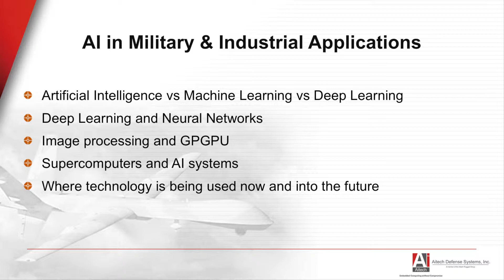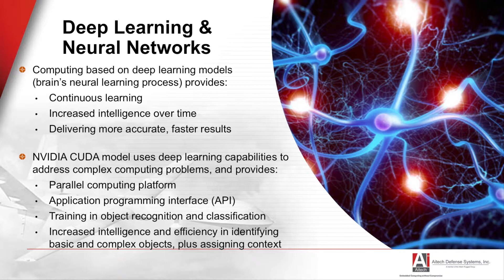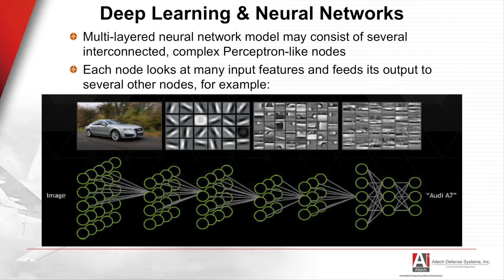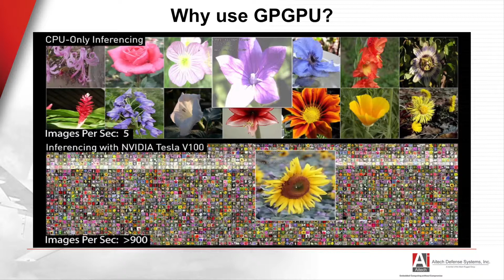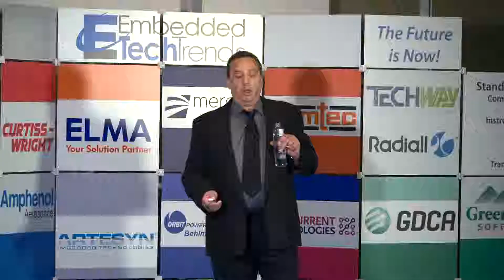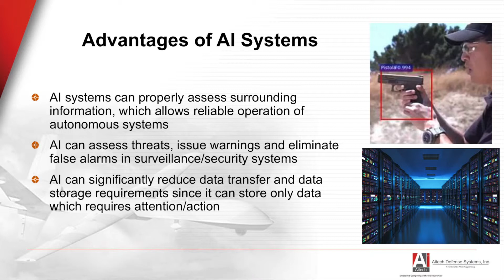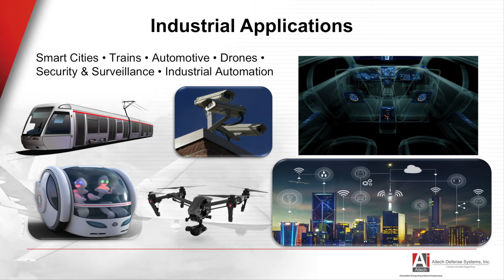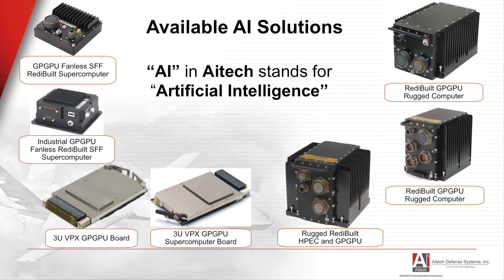AI in Military & Industrial Applications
By Emil Kheyfets, Aitech Defense Systems, Inc. -

Embedded computing systems are smarter with each generation. Kheyfets explains the difference between artificial intelligence, machine learning, and deep learning. He goes further into the computing technologies that make these levels of intelligence possible in military and aerospace applications.